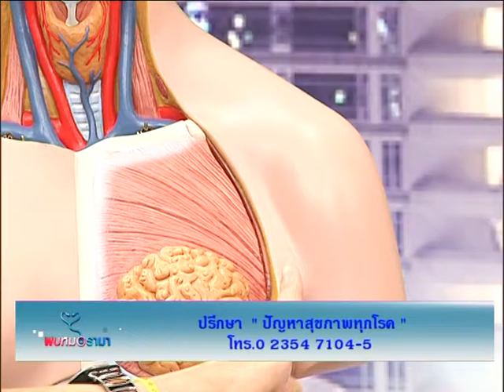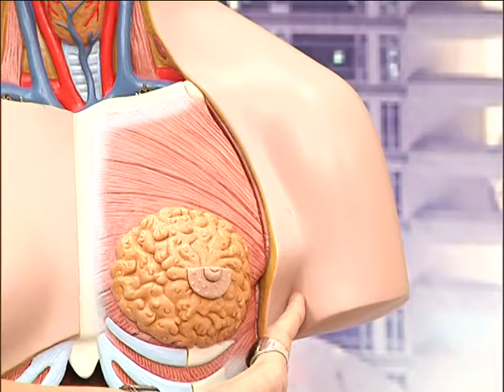รายการพบหมอรามา l ถอดเสื้อกาวน์ I ปัญหาทุกโรค I 9 ก.ย. 57 (4/5)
รายการพบหมอรามา ช่วง Rama Update พบกับ อ.พญ.แสงศุลี ธรรมไกรสร ภาควิชาเวชศาสตร์ ครอบครัว คณะแพทยศาสตร์โรงพยาบาลรามาธิบดี มหาวิทยาลัยมหิดล พุดคุยเกี่ยวกับ หนังยางของเล่นเด็กอันตราย  และช่วง   Rama Care พบกับเมนูสุขภาพ น้ำสลัดบีทรูด  ปิดท้ายด้วยช่วงถอดเสื้อกาวน์สายตรงจากทางบ้านตอบปัญหาสุขภาพทุกโรค ลองไปชมกัน